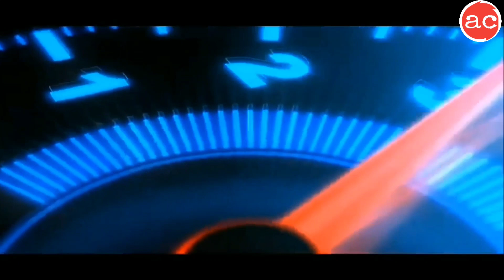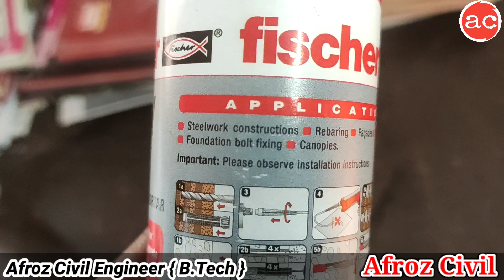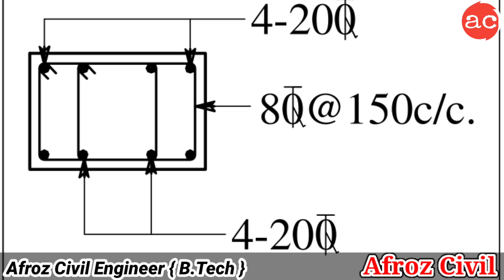Chemical Rebaring Work Of Column | Epoxy Mortar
Fully Practical video On Chemical Rebaring

My Printer My Laptop My Laptop Kepad cover for Keypad protection My Safety Shoes With affordable price( Brand Tiger)

Er. Afroz ( Founder of Afroz Civil )
We are B.Tech Graduates from the Manav Rachna International Institute Of Research & Studies, Faridabad ,Haryana.